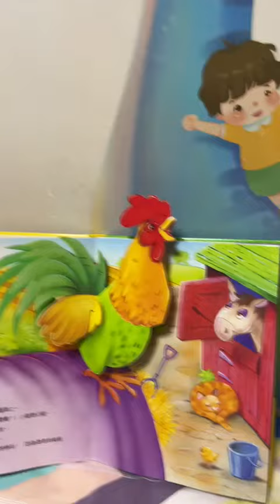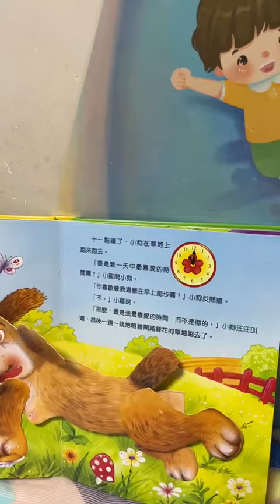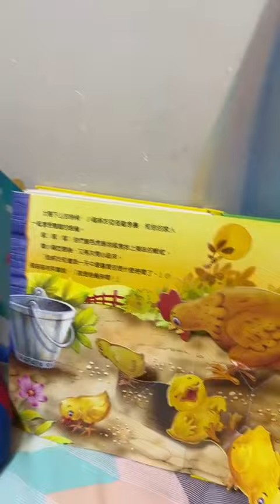伊FUN親子講故事比賽_小雞的一天